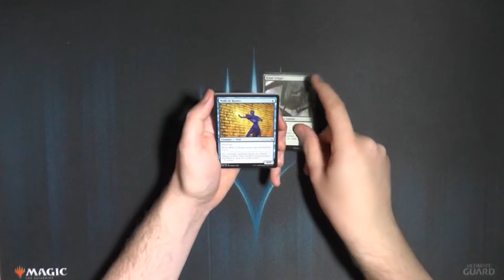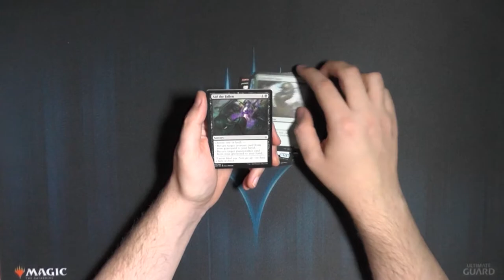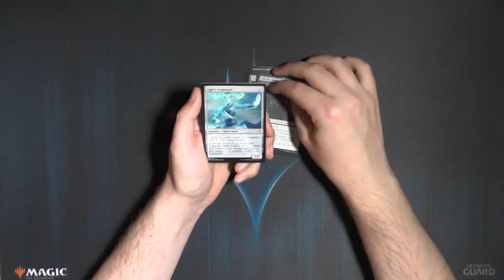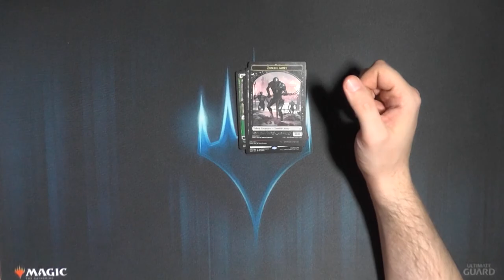War of the Spark Booster248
Würdet ihr einen neuen Kartentypen in Magic haben wollen? Damals als die Planeswalker neu waren waren diese ja auch nicht beliebt.